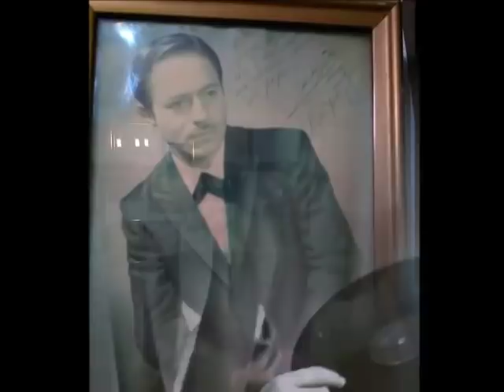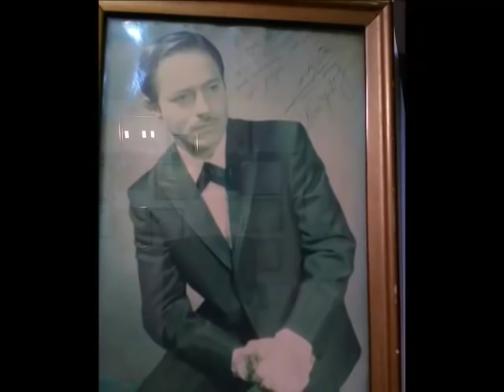Lucho Bowen Quererte ya no puedo Otra versión Colección Lujomar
Lucho Bowen nos dejó esta es una última versión de este tema "Quererte ya no puedo", que sigue siendo un gran éxito.